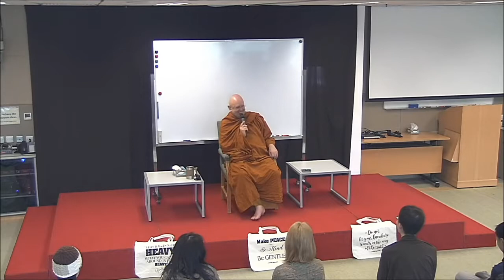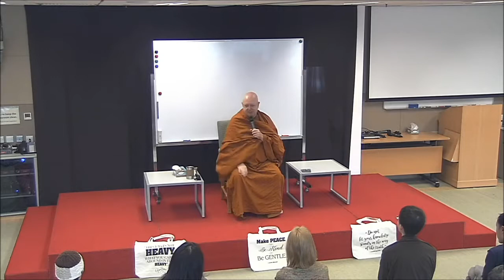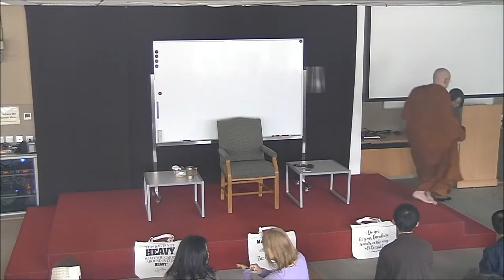Day of Mindfulness with Ajahn Brahm at HKUCBH on 27 February 2018 (Pt.1 of 2)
Morning session of the Day of Mindfulness with Ajahn Brahm at the Centre of Behavioural Health at The University of Hong Kong (HKUCBH)